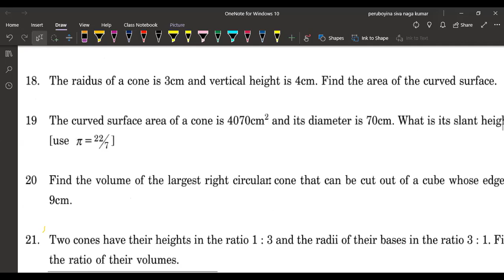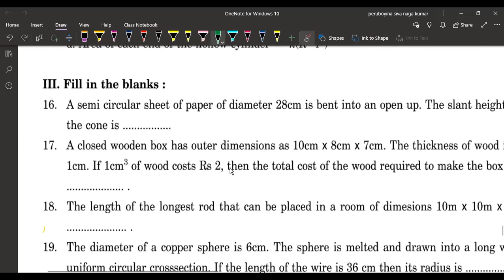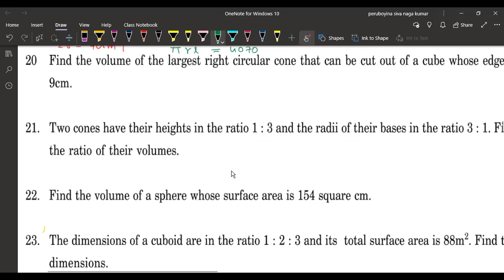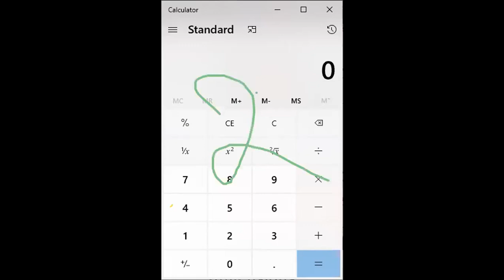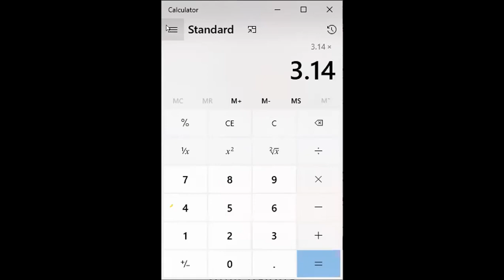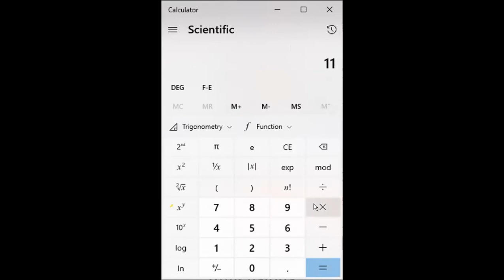9 TH WS 1 AREA